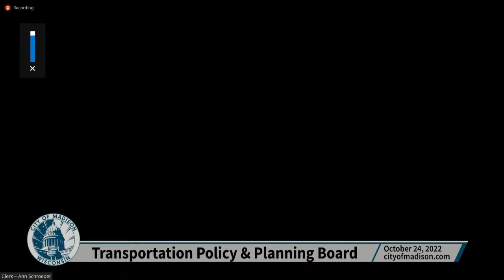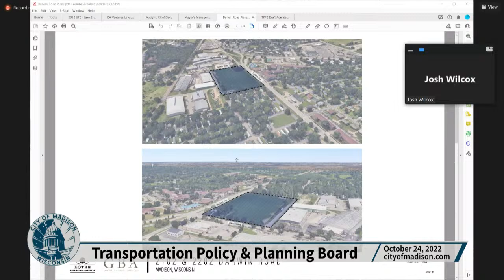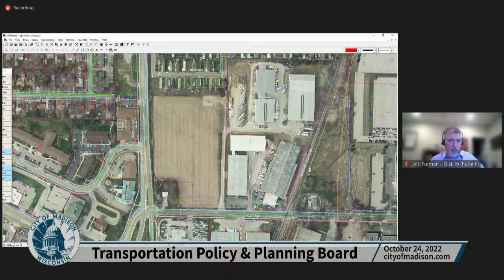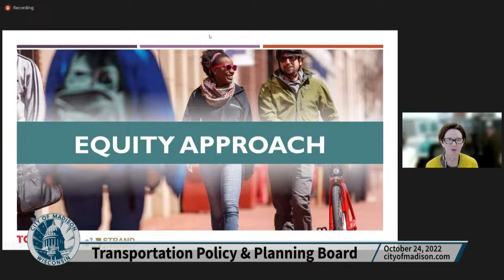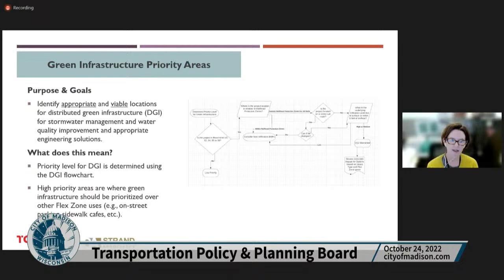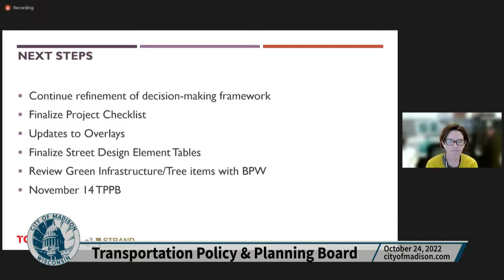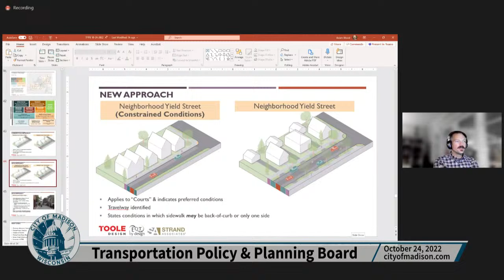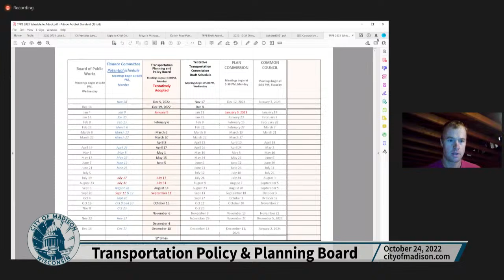Transportation Policy and Planning Board: Meeting of October 24, 2022